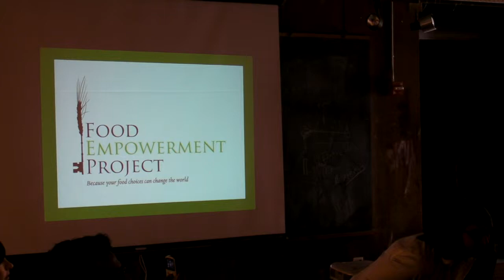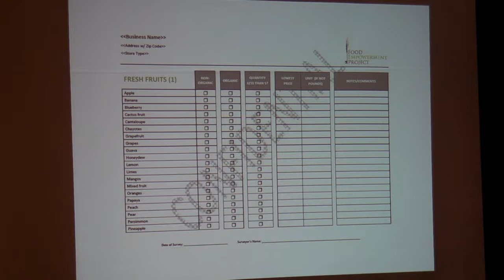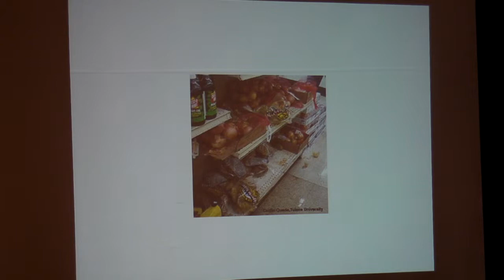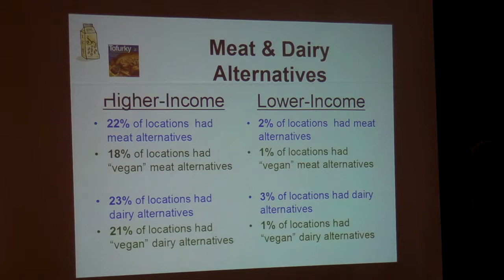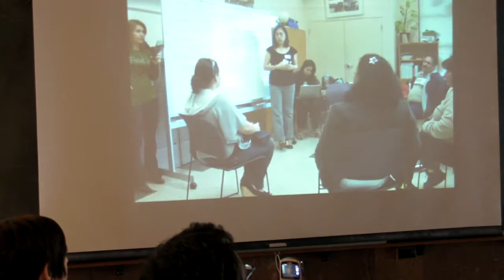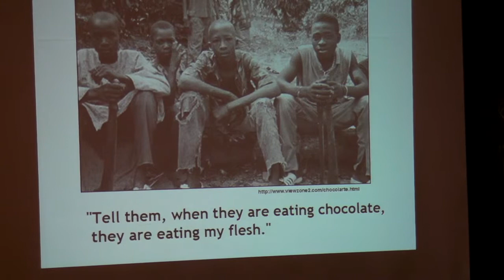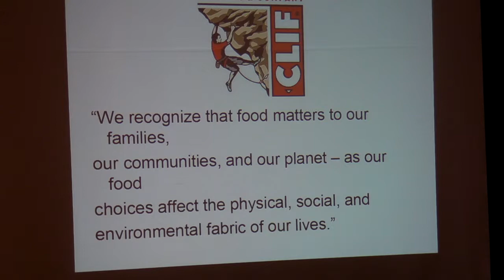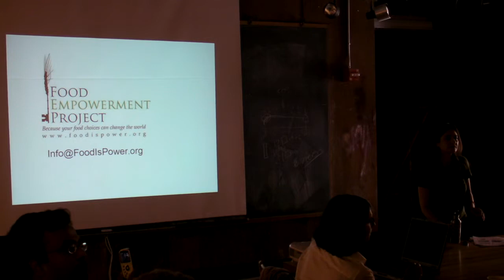Lauren Ornelas: Access to healthy foods in low-income areas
Berkeley Vegan Earth Day is a Karine Brighten Events Production.

Presentation at the 2012 Berkeley Vegan Earthday, held April 22, in Berkeley California.